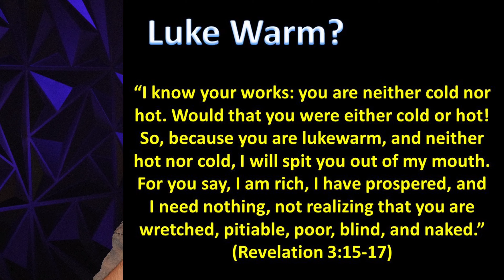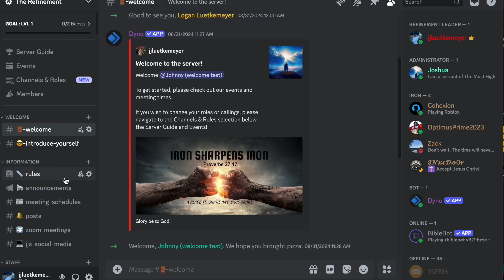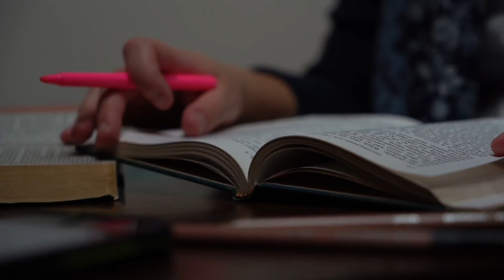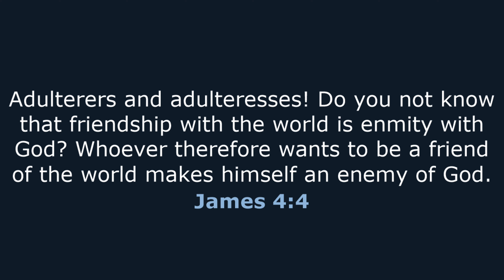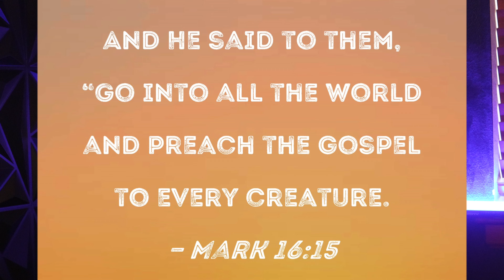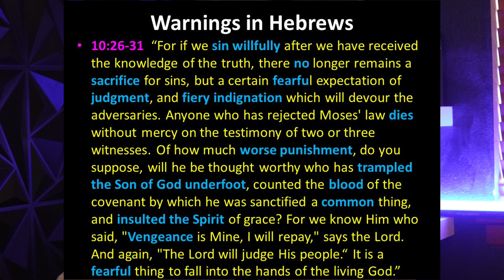7 signs you're LUKEWARM...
In this video I give 7 signs that indicate you are a lukewarm christian!!

God bless!